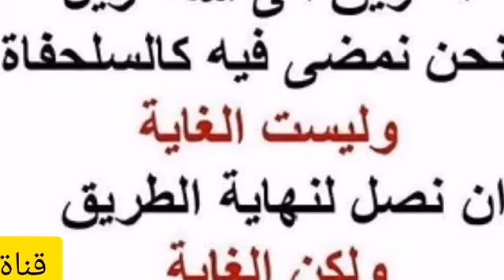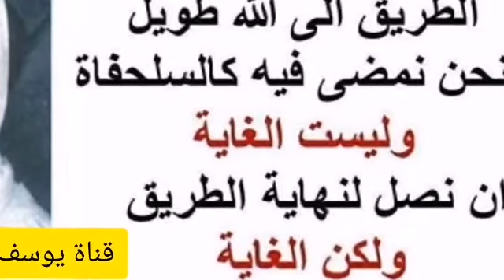5-89 الألباني ما معنى تغيير المنكر بالقلب أضعف الإيمان.؟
ما معنى تغيير المنكر بالقلب أضعف الإيمان.؟

السائل : ( من رأى منكم منكرا فليغيره بيده فإن لم يستطع فبلسانه فإن لم يستطع فبقلبه ) و هناك زيادة ( وليس بعد ذلك من إيمان حبة خردل ) ، فالمعروف أن الإيمان والإسلام من المعاني التي إذا اجتمعت تفرق المعنى ، وإذا افترقت تكون على الأصل ، فهل الإيمان هنا المقصود به الإسلام ؟
الشيخ : الإيمان المقصود به هنا هو الاعتقاد الذي في القلب وفي الجنان ، هذا واضح جدا ، ولا إشكال في هذا المعنى ، ولكن لعلك تقصد شيئا آخر ، وإلا هذا أمر واضح ، نعم .
السائل : ( وليس وراء ذلك من الإيمان حبة خردل )
الشيخ : أي إذا وصلت مرتبة المسلم إلى أنه لا ينكر المنكر حتى ولا بقلبه فظاهر الحديث أنه ليس مؤمنا لكن مع ذلك رأيت لشيخ الإسلام بن تيمية تأويلا فقال بأن المقصود هنا الإيمان الكامل وأنا لم أرتح لهذا التأويل .